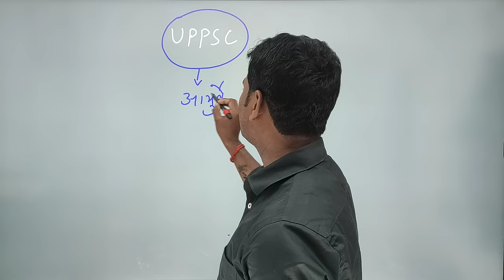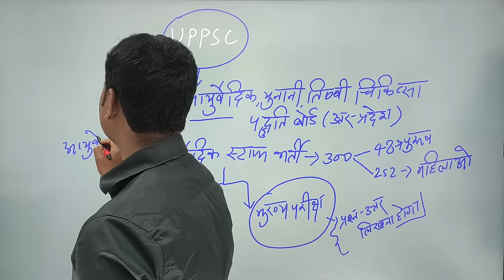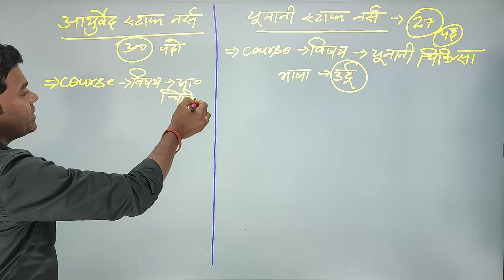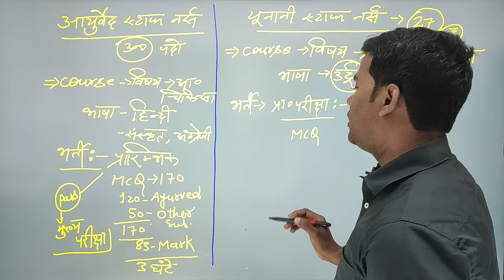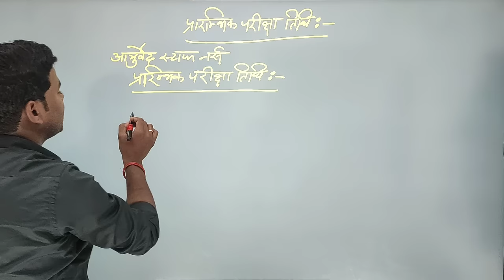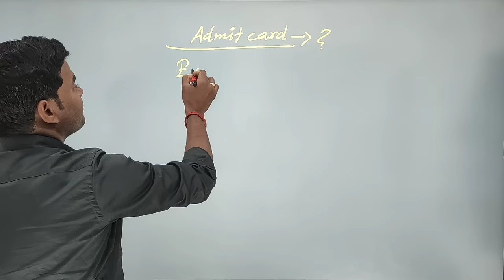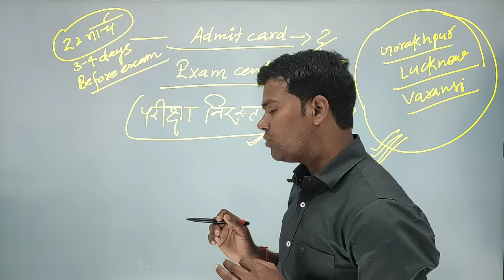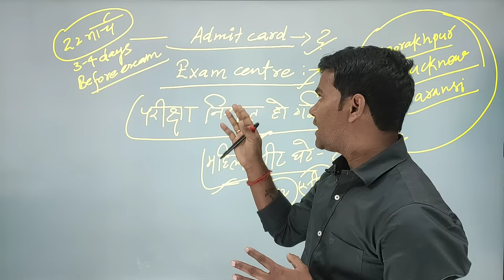uppsc ayurved staff nurse bharti || unani staff nurse bharti ||ayurved nurse कब मिलेगा एडमिट कार्ड ?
उत्तर प्रदेश आयुर्वेद स्टाफ नर्स और यूनानी स्टाफ नर्स की
 प्रारम्भिक परीक्षा का एडमिट कार्ड कब आएगा?
कहां हो सकती है परीक्षा?

ऐसे सभी प्रश्नो के जवाब के लिए विडिओ को पूरा देखे।

आयुर्वेद स्टाफ नर्स/यूनानी नर्स प्रारम्भिक परीक्षा की समय सारणी।

आयुर्वेद स्टाफ नर्स/आयुर्वेद फार्मेसिस्ट या आयुर्वेद के अन्य भर्ती परीक्षाओ हेतु आज ही हमारी बेबसाइट पर लाॅग इन करे ।

हमारे एप को यहां से डाउनलोड करके भी हमारी क्लासेस जॉइन कर सकते है।

हमसे जुड़े...